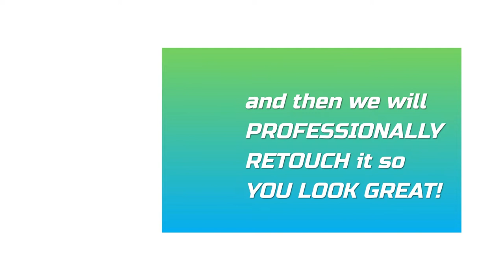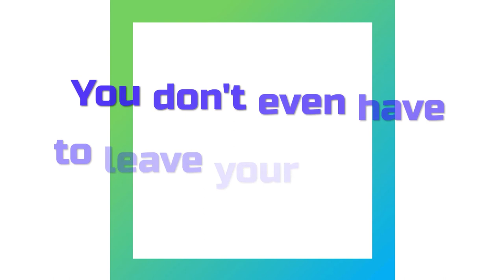DIY Business Headshots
Now you can take your own business headshot at home. Cynthia McIntyre Photography can then retouch it so your headshot looks like it was taken at a photo studio by a professional photographer. or call .

Have you tried to take your own Business Headshot Photo and it did not look very professional?

We can teach you how to take a headshot with a cell phone or a digital SLR and then we will professionally retouch it so you look GREAT!

Review the before and after headshots in this video.  After retouching, the headshots look like they were taken in a  portrait studio by a professional photographer.

Retouching includes the removal of facial blemishes, removal of the background and removal of wrinkles on the clothing.

Yes, we can even make you look younger or thinner in your final LinkedIn profile photo!

Sample headshots show that via retouching we were able to straighten a man's tie and the removal of stray hair.

Do you look orange in your DIY headshot? Retouching includes color correction of the image so your skin tone is correct.

Your body language says a great deal about you in your Business Headshot. We will teach you how to pose so you look confident, successful, intelligent, and approachable.

We will teach you to ensure that your face is well light, and you are dressed appropriately. This consultation is provided at no charge. The only fee you will be charged is a retouching fee.